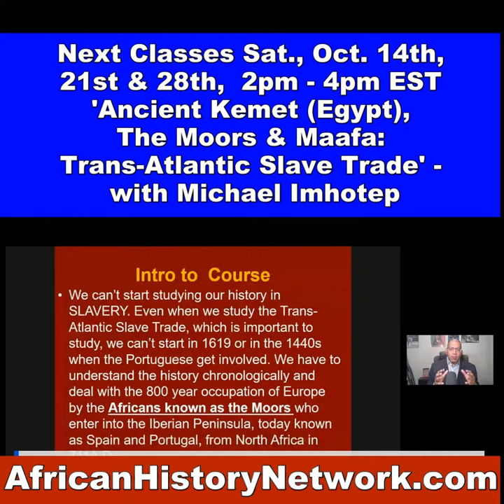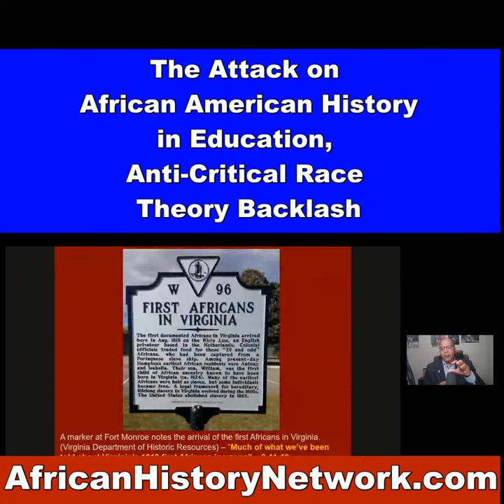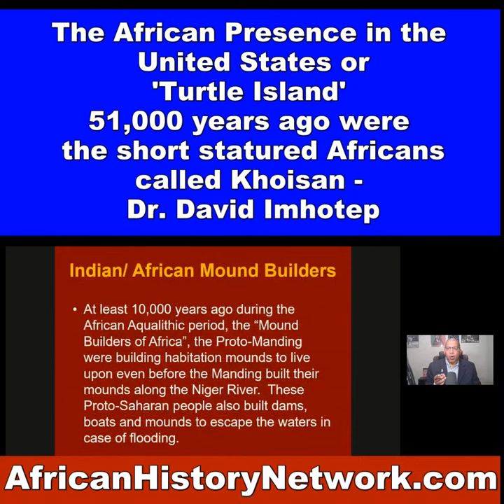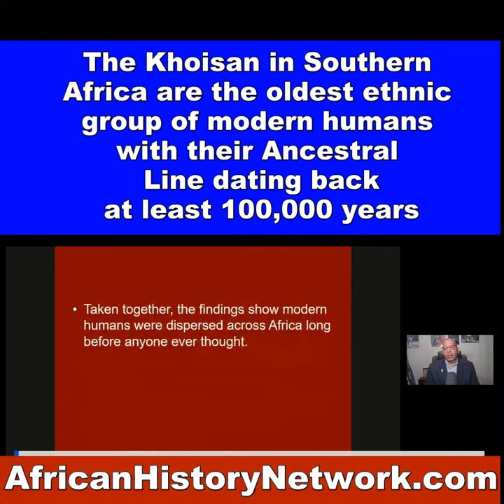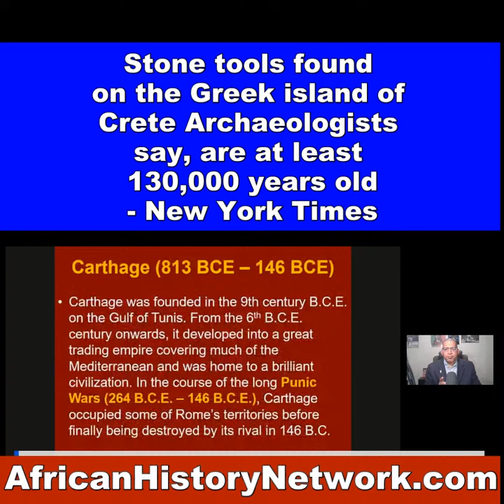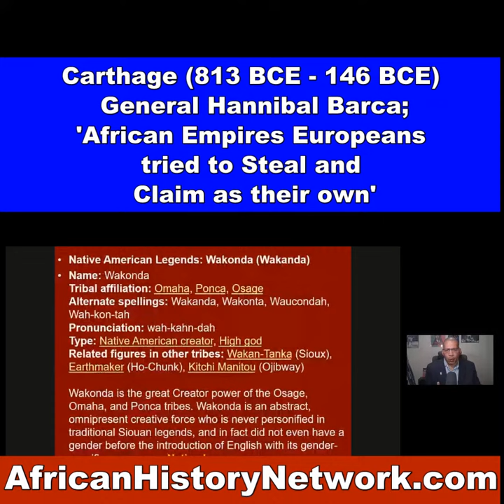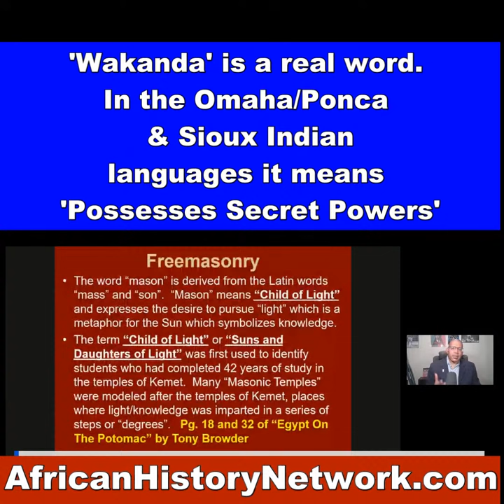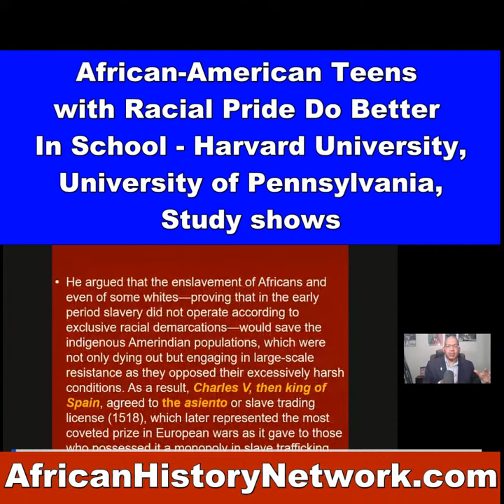African Presence in America 51,000 years; 1619 Project; FreeMasonry & Ancient Kemet (Egypt) Sat. 2pm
African Presence in America 51,000 years; 1619 Project; FreeMasonry & Ancient Kemet (Egypt) - (Next Class, Sat., 10-21-23, 2pm EST)

REGISTER NOW: Next Class Starts Sat. 10-21-23, 2pm EST, ‘Ancient Kemet (Egypt), The Moors & The Maafa: Understanding The Trans-Atlantic Slave Trade. REGISTER NOW & WATCH!!! (LIVE 12 Week Online Course) with Historian, Michael Imhotep founder of ‘The African History Network’ Facebook Fanpage and host of ‘The African History Network Show’. Discounted Registration $60; ALL LIVE SESSIONS WILL BE RECORDED SO YOU CAN WATCH AT ANY TIME! WATCH CONTENT ON DEMAND! Great for Teachers, Study Groups & Homeschools!!!